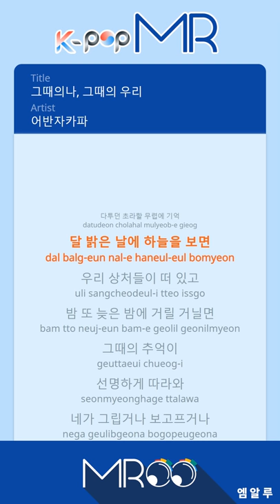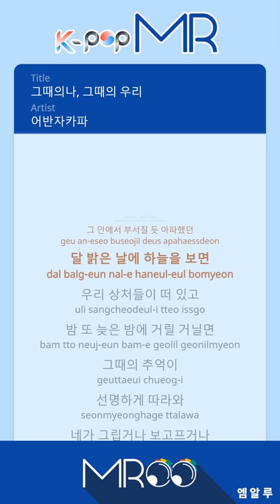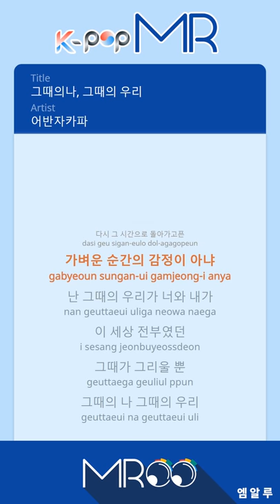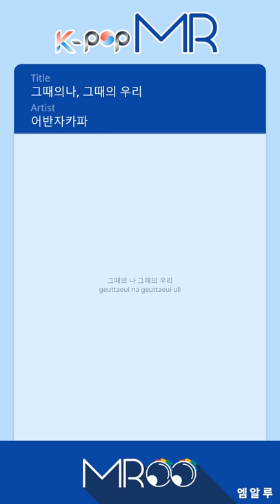When We Were Two - Urban Zakapa (b2 Ver.)ㆍ그때의 나,그때의 우리 어반자카파 [K-POP MR★Musicen]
[Eng_Sub]

At that time, I
At that time, we were so foolish and young
At that time, we used to argue over trifles
A memory of us being pathetic

In the moonlight when I look at the sky
I can see our scars
At a late night when I walk on the street
the clear memories of the past come up

It’s not missing you nor longing for you
It’s not that simple

I just miss the time when there were only
two of us in the world
I just miss then

At that time, we neglected each other
and were complacent
I was painful as if I was broken
the clear memories
of the past come up

It’s not missing you
nor longing for you

It’s not I want to go back to that time
It’s not that light instant feeling

At that time, we

ⓒMusicen. MROO"